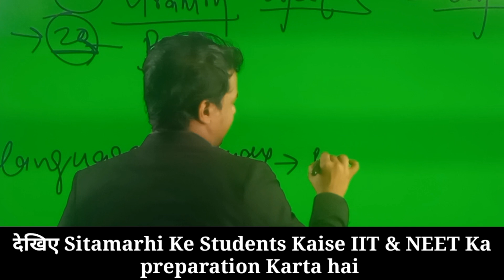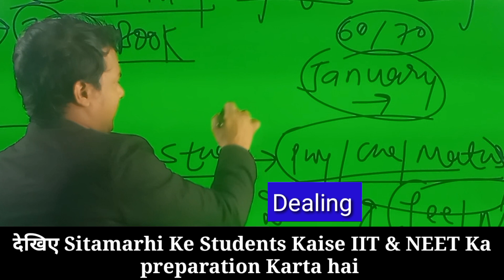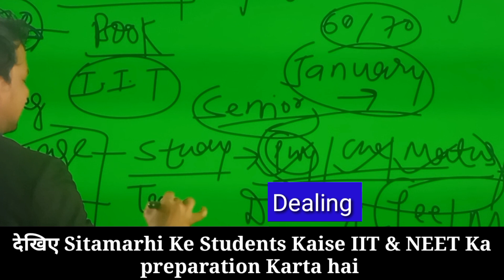#Dekhiye Sitamarhi Ke Students## Kaise IIT & NEET Ke Preparation Karate hai ##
The Best English Classes Sitamarhi By S.K.Shrivastava and Education hub Sitamarhi youtube Channel